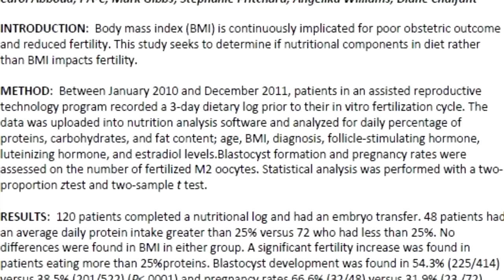Higher Protein Diet Improves Pregnancy Outcomes in Infertility Clinic Patients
Jeffrey B. Russell, MD, describes how reducing carbohydrates and increasing protein among infertility patients drastically improved pregnancy outcomes. More